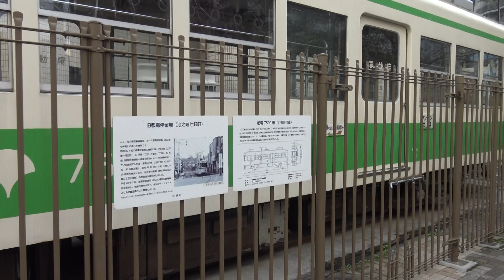廃線となった旧池之端停車場の跡地に展示されている都電7500形です。上野公園や上野動物園の北側にある池之端児童遊園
廃線となった旧池之端停車場の跡地に展示されている都電7500形です。
上野公園や上野動物園の北側にある池之端児童遊園には、かつてこの付近で運行していた都電の池之端停車場の跡地があり、当時運行していた7500形が展示されています。